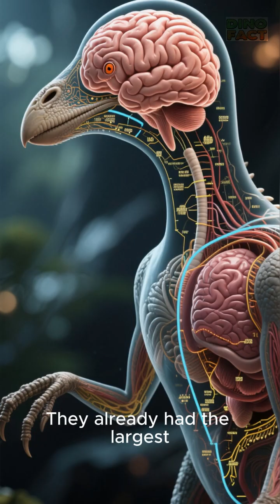What If Dinosaurs Never Went Extinct?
Shocking Revelation Hook
"Forget everything you thought you knew about Earth's history. What if the most dominant species on the planet *wasn't* us? We're diving into a mind-bending alternate reality where dinosaurs never vanished. Prepare to have your perception of our world completely reshaped as we uncover what life would truly be like with raptors hunting in our cities and brachiosaurs towering over our landscapes."